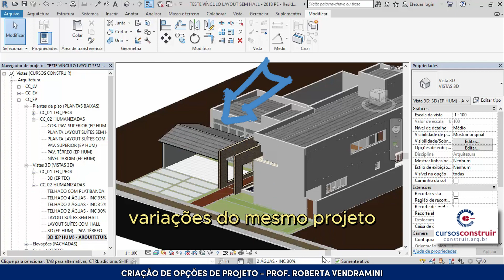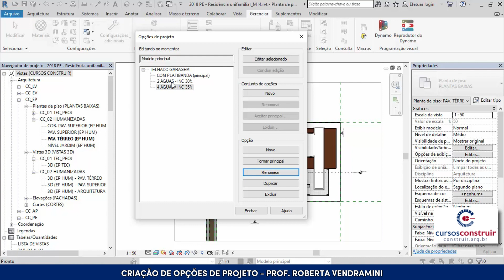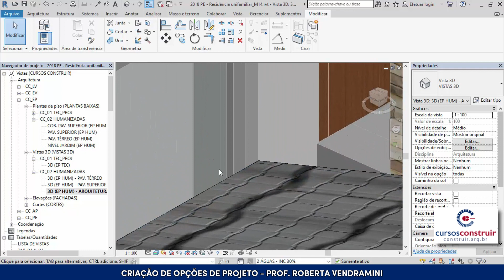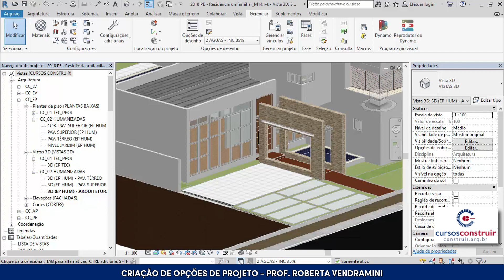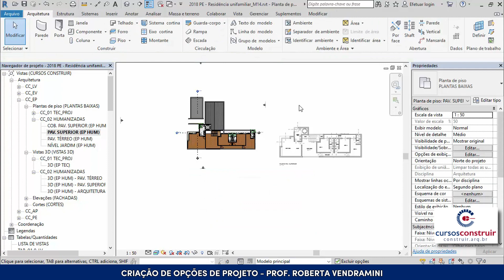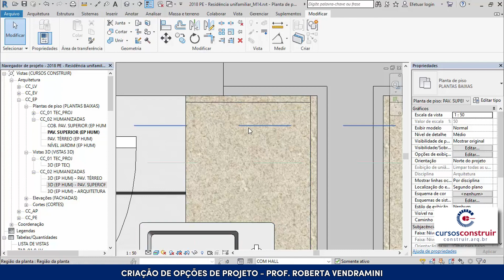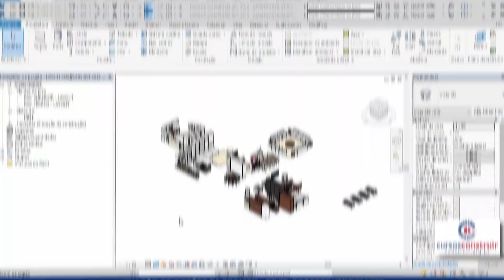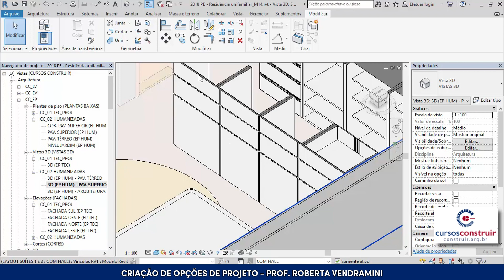Como criar MUITAS variações do projeto em um ÚNICO arquivo Revit? | Opções Projeto | Design Options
Você sabia que é possível desenvolver variações do mesmo projeto sem a complicação de lidar com vários arquivos? Imagine que você precise mostrar duas soluções diferentes de um telhado e duas variações de layout para o cliente escolher. Como você faria? Desenvolveria a primeira opção e depois salvaria o arquivo com outro nome para criar a segunda opção? Mas e se você estiver em um dia muito criativo e pensar em muitas soluções diferentes?? Salvaria quantos arquivos fossem necessários?

Uma das funcionalidades mais poderosas do Revit é a ferramenta de Opções de Projeto, que possibilita desenvolver diferentes alternativas de design dentro de um mesmo projeto, facilitando a comparação e escolha das melhores soluções. Imagine apresentar ao seu cliente variações do mesmo projeto de forma organizada e eficiente, sem complicações e em um único arquivo.

Este tutorial é o resultado de uma compilação cuidadosa de sete aulas de um curso pago que eu conduzi anteriormente. Decidi editar e condensar o conteúdo em um único vídeo para disponibilizar gratuitamente, oferecendo a você uma oportunidade valiosa de aprimorar suas habilidades no Revit sem nenhum custo.

Durante esta primeira parte do tutorial, vamos explorar passo a passo como configurar e utilizar a ferramenta de Opções de Projeto no Revit. Veremos desde a configuração inicial até a criação e comparação de diferentes soluções para o telhado de uma garagem e os layouts de duas suítes.